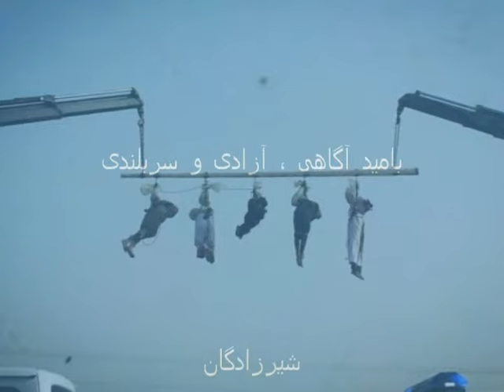Iranians on death row ! ٦٤ ایرانی در انتظار اعدام در مالزی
64 Iranians, on, death row, in, Malaysia, ٦٤ ایرانی در انتظار اعدام در مالزی, Iran Press News, Report, shirzadegan "T", Documentary, Pictures, Short Film .